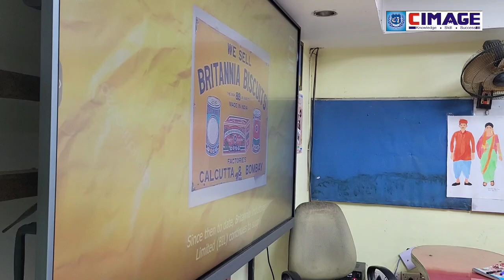PRODUCTION CONCEPTS OF BRITANIA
BRITANIA PRODUCTION CONCEPTS
AUTOMATION
ROLE T THE TECHNOLOGY